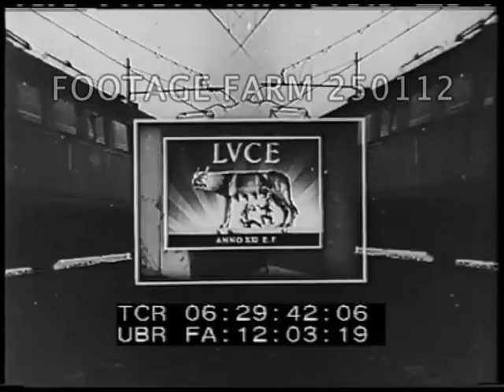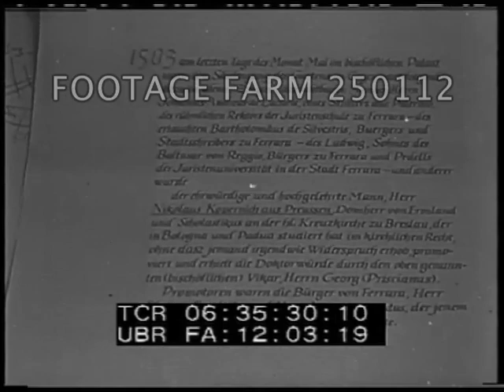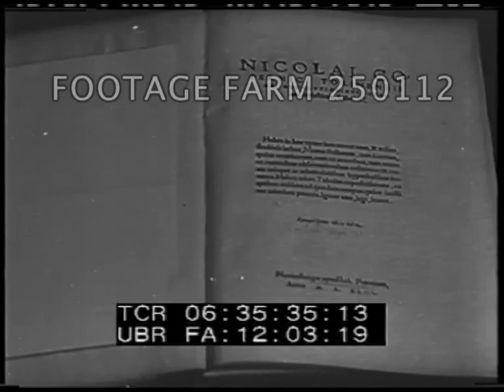1943 Italian Newsreel - 250112-05 | Footage Farm Ltd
[WWII - 1943, Italy, Newsreel:  Quarry; Spanish Police School; Bombing River Ice; Copernicus Festival; Catholic Blessing of Military]
Optical opening titles.
06:29:50  MS Men up steep path carrying crates of dynamite & placing in mountain side caves.  Tilt down rock face; man blows warning trumpet.  CU hand on switch; MCU people watch from below.
06:30:31  Switch thrown; MS rocky mountainside collapsing to valley floor.  MS men on hillside cheering after explosion.
06:30:49 - 06:31:04  Signal interruption in source tape transfer.
06:31:04  Spain.  MCU Parade of Spain’s (?) police school, men standing at attention & saluting.  Franco saluting.  Calisthenics & tug of war.  Men jump thru flaming hoops, mounted police drill on horseback, over jumps.
06:32:00  Title:  Russian Front.  LS Stuka plane taxiing (snow on ground) bombarding river ice to break it up.
06:32:51  MCU-CU German war dogs on Russian front, German soldiers feed dogs, put them thru paces jumping over barrier; CU dog attacking German soldier in drill.  CU Dog having wound bandaged.  CU Man entering kennel to take dogs out; dog team pulling sled.
06:34:55  Tilt down gothic buildings of city (Krakow?).  People visiting museum during Quadricentennial Festival of Astronomer Nicolaus Copernicus, people into building.  CU illustrations of Copernicus & solar system.  Germans including Nazis & Italians sit in the Cathedral during Festival, military & civilians & VIPs in tuxedos.  ?? Italian receives award
06:36:18  Procession w/ Marie Jose of Belgium, Queen of Italy & ?? walking w/ Monsignor Angelo Bartolomasi up aisle in large church / Cathedral.  MCU Religious military rites for Italian soldiers.  Men blessed by Bishop & receiving Holy Communion / Sacrament.  MCU Maria receiving flowers from other woman; MCU Queen handing presents to soldiers as they in turn salute.  LS Queen on balcony, crowd below cheering.  The End.
Italian Luce Newsreel; WW2; Celebration; Religion; Fascist; Fascism; Ceremony;